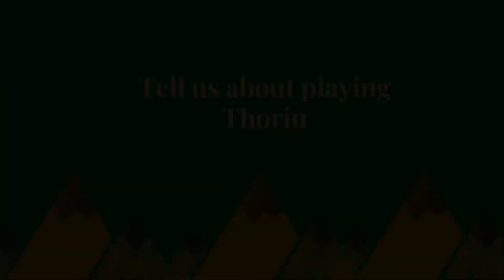Anastasia: Thorin and Fight Director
Anastasia St. Amand was the fight director and played Thorin in Kim Selody’s adaptation of The Hobbit by J.R.R. Tolkien directed by Shelby Nicole Reinitz.

The Hobbit is no longer available for viewing.